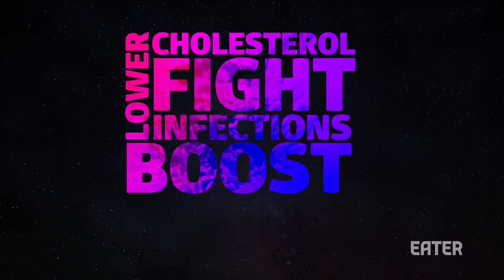Why Do People Think Garlic Kills Vampires? - Forklore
Vampire and vampire-like myths appear in cultures all across the world, and though the evil creatures the stories feature differ in form, they are united by one fact: they all fear garlic. How did the bulbus allium become known as a deterrent to wickedness? Watch the video above, this week’s episode of Forklore, to find out.

Special Thanks to:
Cynthia Clampitt — Food Historian and Author of Midwest Maize

and

Dr. Jan Lundius — Historian of Religions